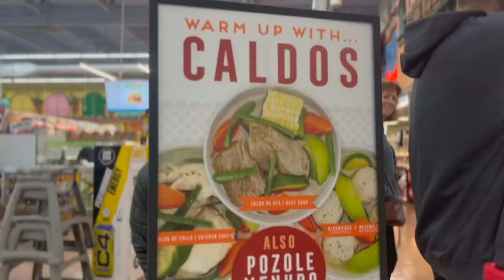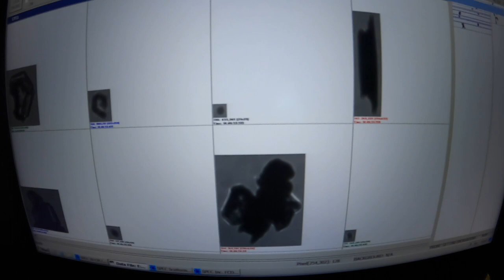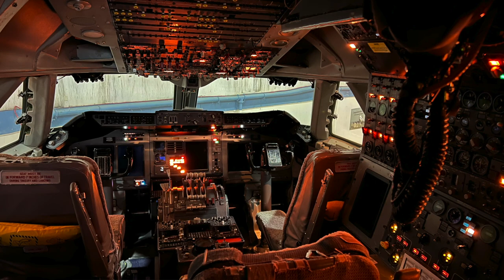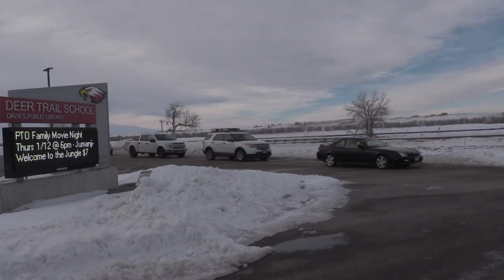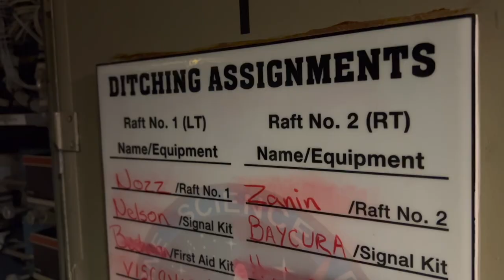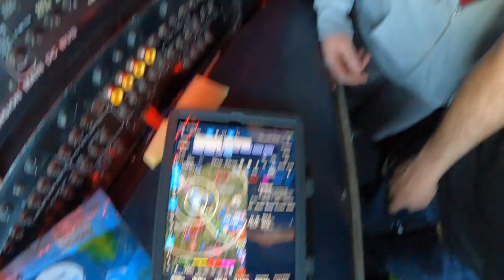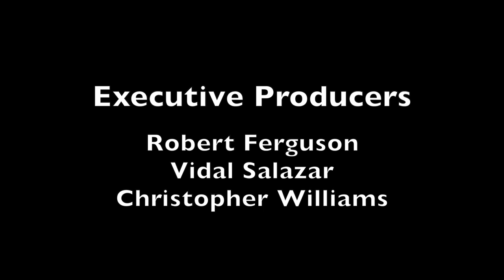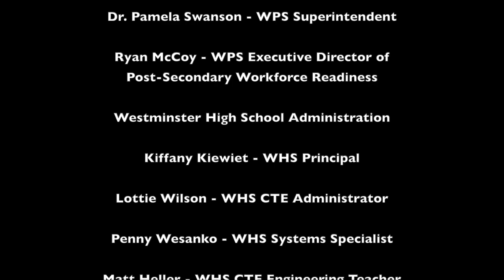"Impacts on the Future" - a NASA Documentary Film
Westminster Public Schools CTE presents a collaborative, industry-sponsored project between NASA and our Aerospace and Video Production pathways:  “Impacts on the Future.”  This student-created film is an overview of NASA’s IMPACTS mission that studies the formation of intense, winter storms.